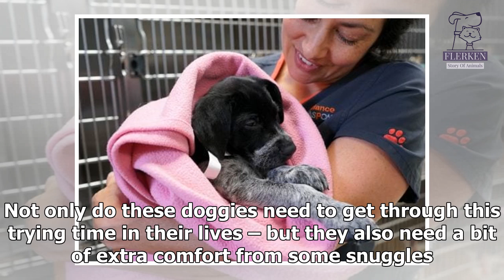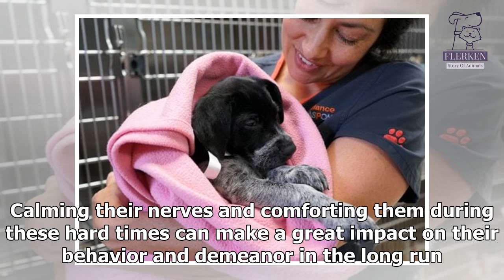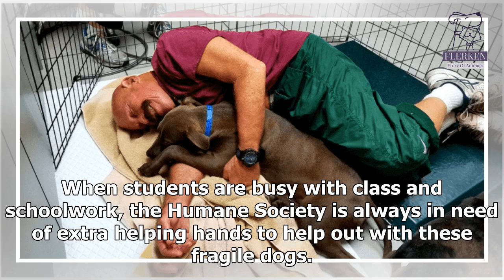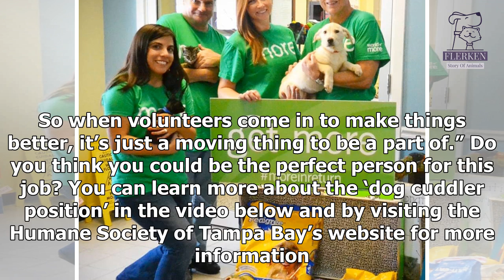Humane Society Is Looking For Volunteers Who Would Like To Snuggle Shelter Puppies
If you’re visiting this website or follow our Facebook page – chances are, you love animals – especially dogs. How could you not? They’re sweet, gentle, and oh so cuddly! And puppies? How could you ever resist?!
When puppies are born or brought into a shelter – it can be a very confusing and difficult time for them. A time when they could really use some extra TLC.